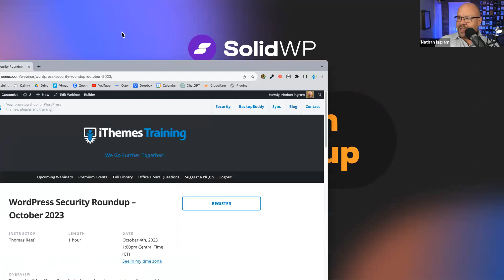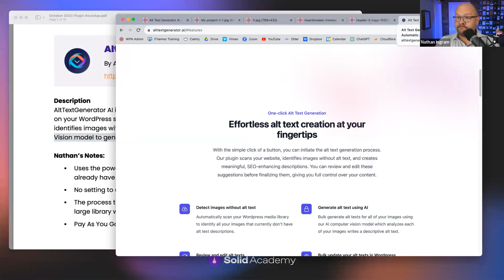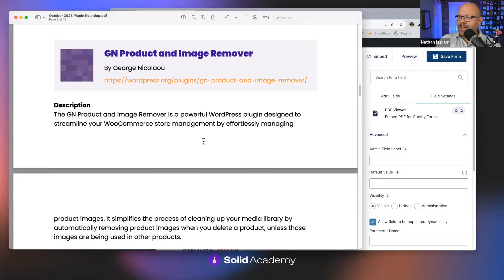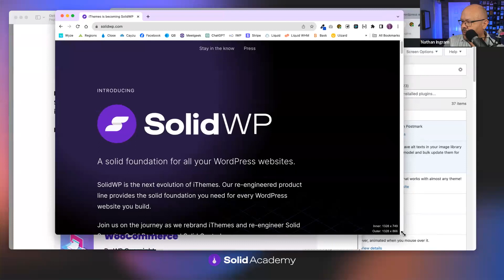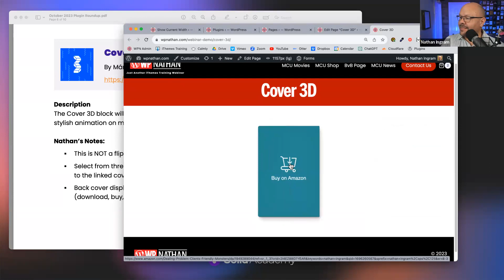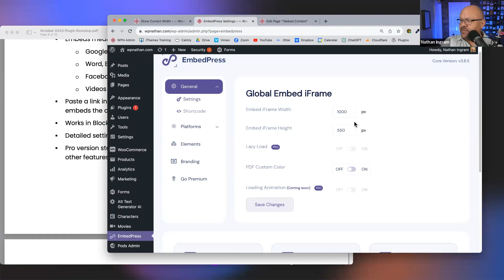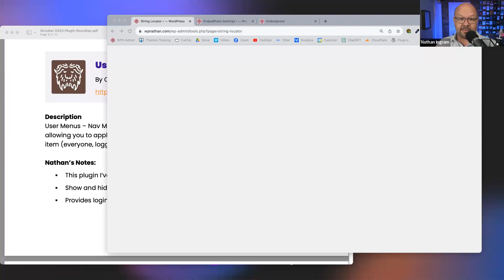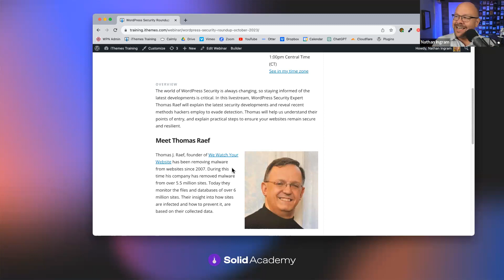iThemes Plugin Roundup - October 2023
Each month, Nathan Ingram combs the WordPress plugin directory for interesting plugins that have been added or updated in the last 30 days and assembles a list of helpful and unique plugins for your WordPress website.